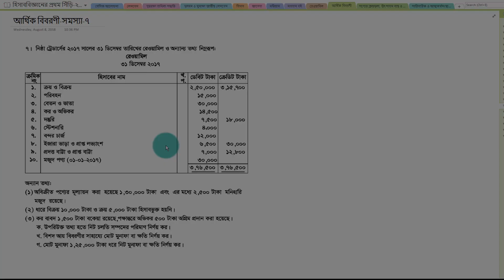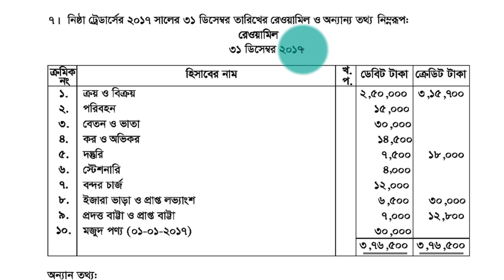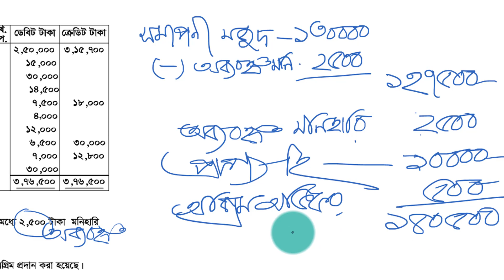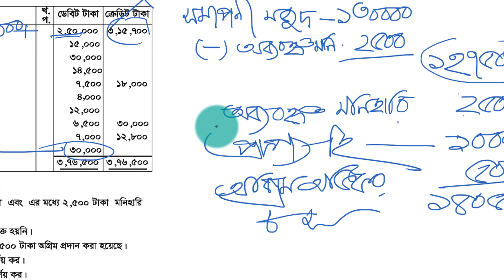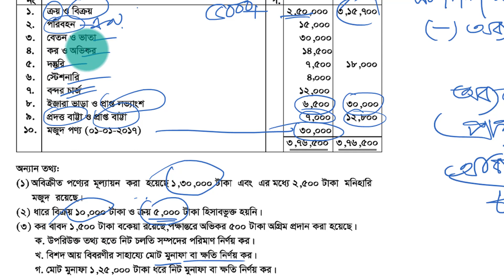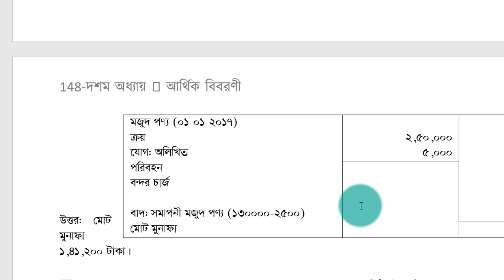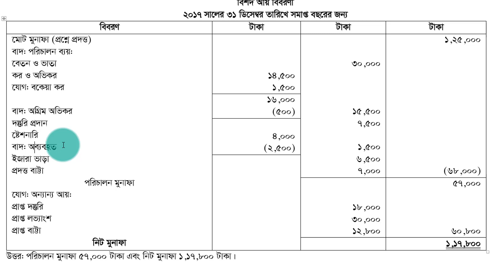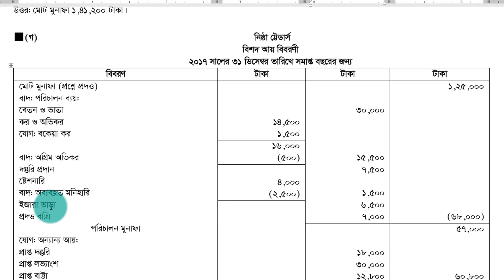আর্থিক বিবরণী । লেকচার -২৪ । Bangla Versity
আর্থিক বিবরণী । লেকচার -২৪ । এস.এস.সি হিসাববিজ্ঞান- শাহ্ পরান স্যার

এই লেকচারে দশম অধ্যায়- আর্থিক বিবরণী নিয়ে আলোচনা করা হয়েছে।

নীলক্ষেত
কমার্স লাইব্রেরী, ৭৪, ইসলামিয়া মার্কেট,

সুনামগঞ্জ (ছাতক)
জয় দাস

চট্টগ্রাম
সাইদুল ইসলাম (সুজন)

কুমিল্লা
বই নিকেতন

কুমিল্লা
ভিক্টোরিয়া ডিগ্রি কলেজ
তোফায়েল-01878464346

চান্দিনা
মুক্তধারা লাইব্রেরী
চান্দিনা মধ্যবাজার